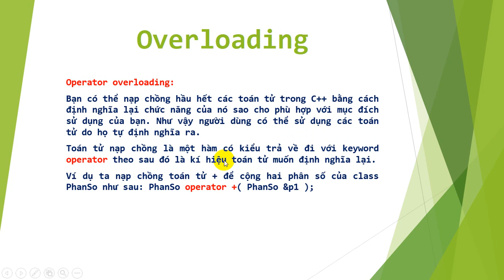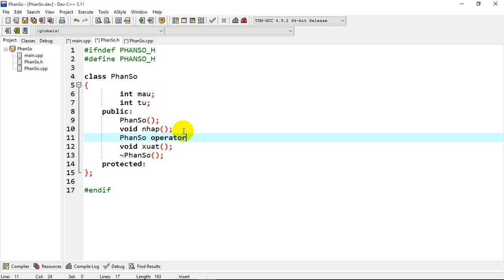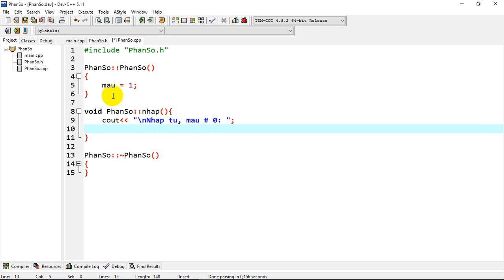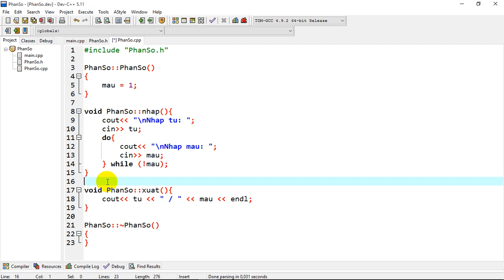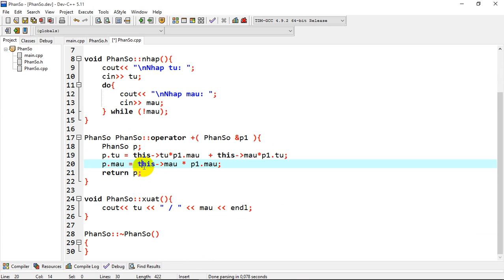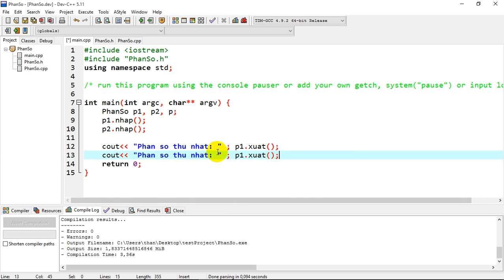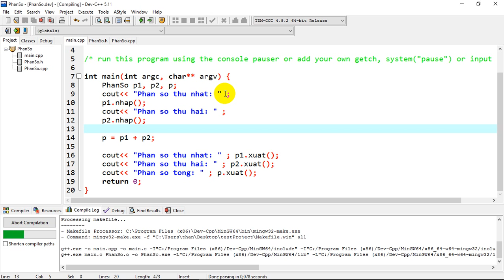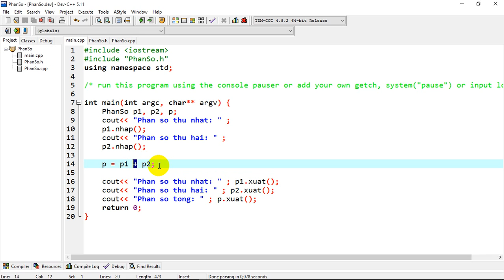[C++] - Bài 64: Operator overloading - Chồng toán tử +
Hướng dẫn lập trình C++ căn bản. tự học lập trình. chồng toán tử cộng trong C++. sử dụng chồng toán tử để cộng hai phân số. triệu thân channel - let's grow together!